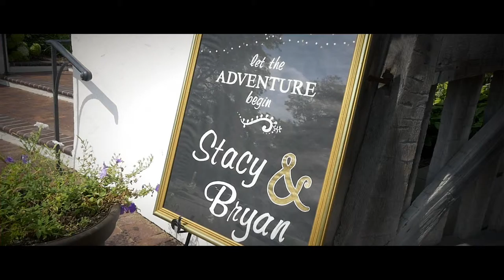Wedding Video / Stacy+Bryan / Addison Oaks Buhl Estate, Michigan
I love filming weddings all over the place and being from Utah filming a wedding in Michigan was a fun destination wedding for me. Wedding videography by Forevermore Films